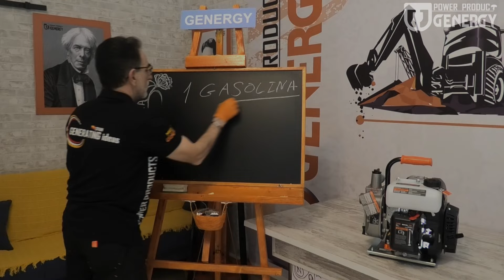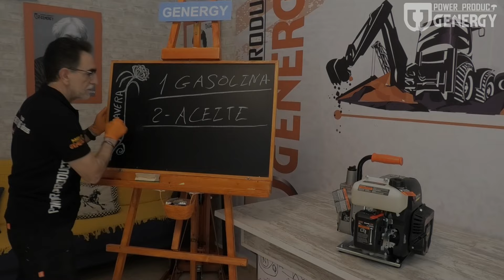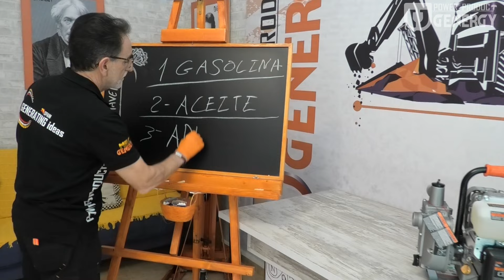Mr Fran en Genergy. Paso a paso de la puesta en marcha de nuestra MOTOBOMBA CIDACOS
Hoy en Mr Fran. ponemos en marcha nuestra Cidacos, una motobomba de cuatro tiempos y por tanto con aceite en el cárter. No te pierdas los detalles ya que no es lo mismo que poner en marcha una motobomba de dos tiempos, que llevaría aceite en la gasolina. En Genergy todas nuestras motobombas son Ero V de baja emisiones y por tanto de cuatro tiempos.
Te dejo enlace a dos videos cortos de la elegancia de la hidráulica. Y a nuestra web por si quieres descargar las fichas técnicas o tarifas: